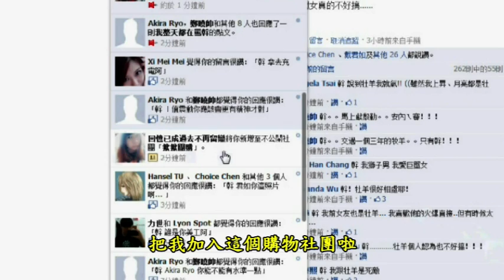[ Kuso / 教學 ] 如何 被 購物社團 踢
如何被購物社團踢  我的臉書有圖片自己去右鍵另存即可